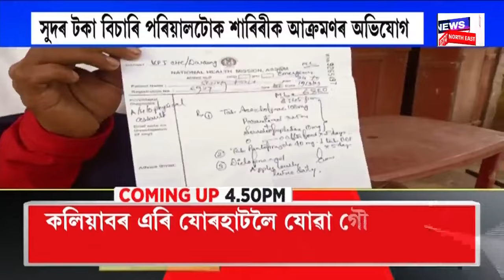Evening News | আজি তৃতীয়খন তালিকাক লৈ কংগ্ৰেছৰ CECৰ বৈঠক। Congress CEC Meeting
Evening News | আজি তৃতীয়খন তালিকাক লৈ কংগ্ৰেছৰ CECৰ বৈঠক।
0:00 Intro
03:25 নিৰ্বাচন আয়োগৰ কঠোৰ নিৰ্দেশ